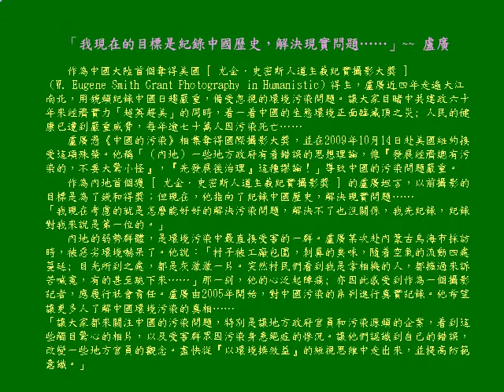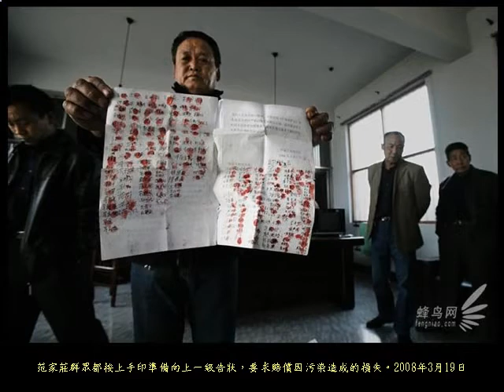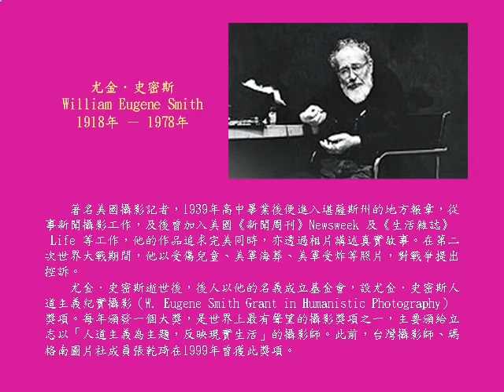污染光鮮背後的悲哀